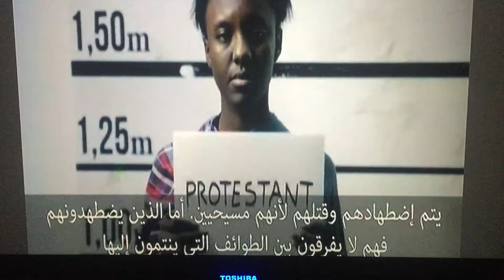PoPE FranciS"UNiY&loVE in All ReligionS for the SaKe of All Christians&H. Who are being Persecuted!